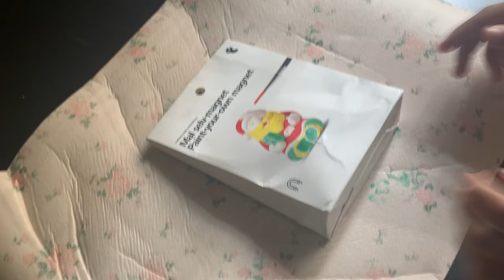Fridge magnet | Art & Craft | Kids Corner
Simple magnet painting for little ones..Available in market..To Keep them Busy...